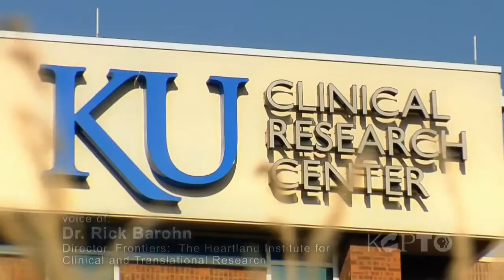KU Med Center - NEJC Chamber Corporate Business of the Year 2015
Promo Video for KU Med Center: NEJC Chamber of Commerce's 2015 Corporate Business of the Year.